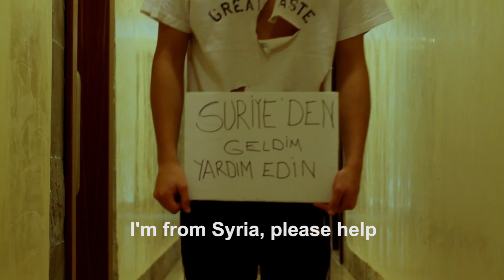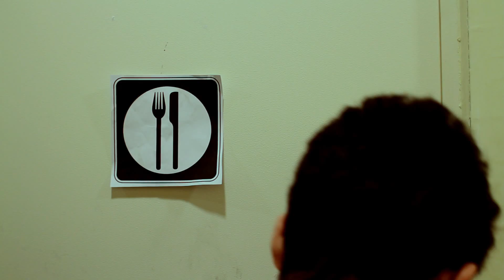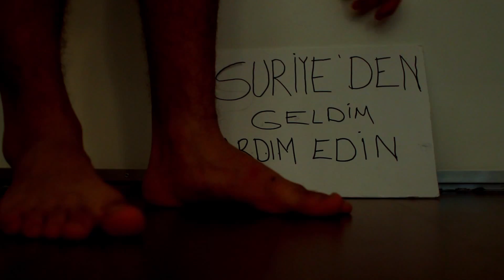Kapı (Düş Gölgesi 5. Kısa Film Yarışması)